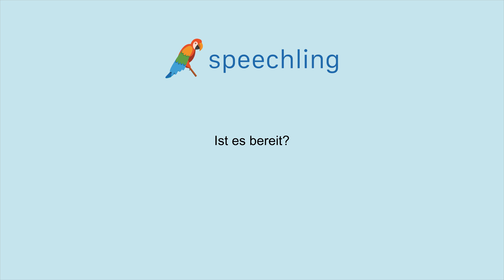How to say "Is it ready?" in German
Male Voice:
Ist es bereit?

Female Voice:
Ist es bereit?

Male Voice Translation:
Is it ready?

Female Voice Translation:
Is it ready?